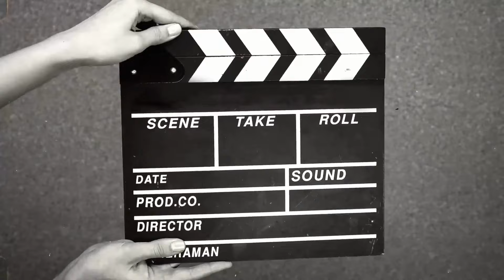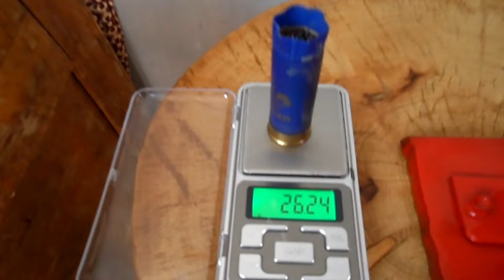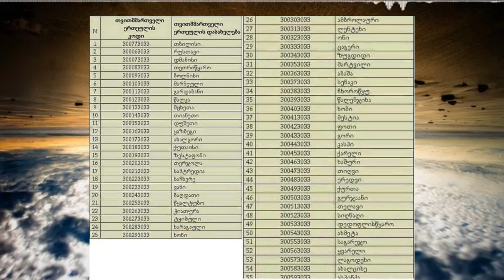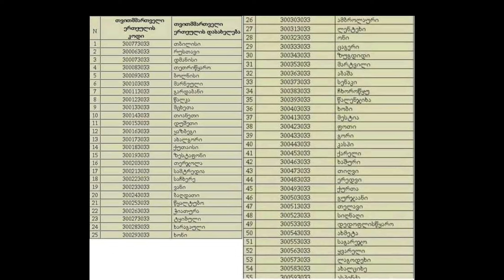მწყრის ვაზნების დამზადება, 2024 - 2025 წ ნადირობის სეზონის მოახლოვება